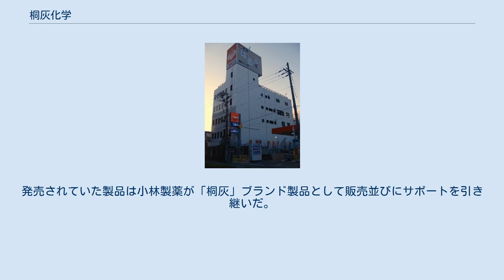桐灰化学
桐灰化学株式会社（きりばいかがく）は、かつて大阪市淀川区新高に本社を置き、主に使い捨てカイロなどの家庭用日用品を製造販売していた会社である。
 社名の「桐灰」は、同社のかつての主力製品が桐の灰を利用した半練製カイロ灰（灰式カイロの燃料）だったことに由来する。
なお、同社の創業地は広島市である。
 使い捨てカイロにおける国内有数の大手であり、とりわけ西日本では随一のブランド力を持つ。
その他、保冷剤、虫除け、フットケア製品なども販売していた。
2001年（平成13年）に医薬品・衛生雑貨のトップメーカーとして知られる小林製薬が株式を取得したことで、同社の100%子会社となった。
2010年代に入ると親会社の小林製薬が発売していた一部の日用雑貨品を譲り受け、自社の製品として発売していた。
 衣服貼り付け型の使い捨てカイロのブランド名となっている「はる」という、単純かつインパクトのあるネーミングと、桂小枝が演じるユニークなCMでも知られる。
 2020年（令和2年）7月1日に、商品開発の加速や販売の強化・効率化を目的に小林製薬へ吸収合併され解散となった。
社員は小林製薬に転籍している。
発売されていた製品は小林製薬が「桐灰」ブランド製品として販売並びにサポートを引き継いだ。
 以下の製品は2020年（令和2年）7月に小林製薬へ移管され、「桐灰」ブランドを冠して販売されている。